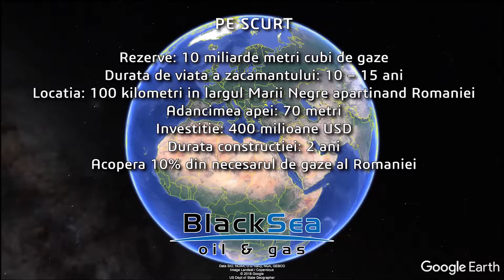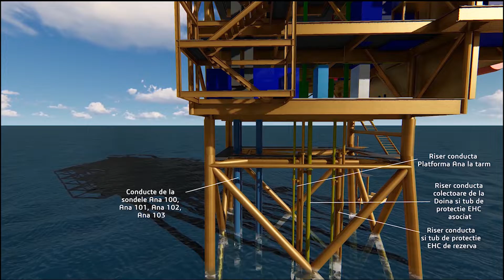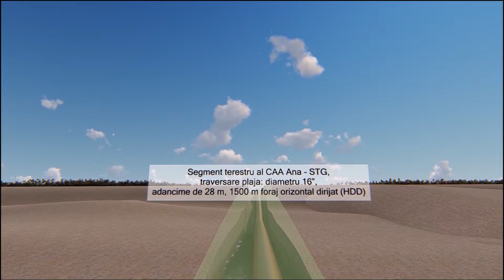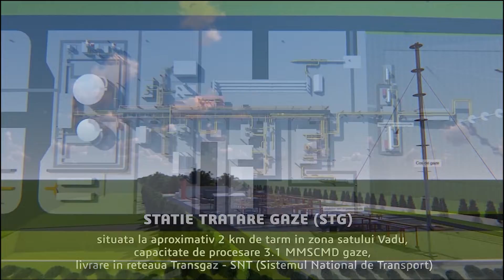Proiectul MGD al Black Sea Oil & Gas - film prezentare 3D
Proiectul MGD dezvoltat de Black Sea Oil & Gas totalizează 10 miliarde de metri cubi de gaze naturale sau echivalentul a 10% din necesarul de gaze naturale al României și va implica o investiție de 400 de milioane de dolari în primă fază, folosind în principal companii românești și serviciile lor.